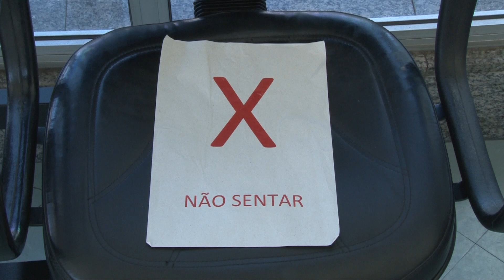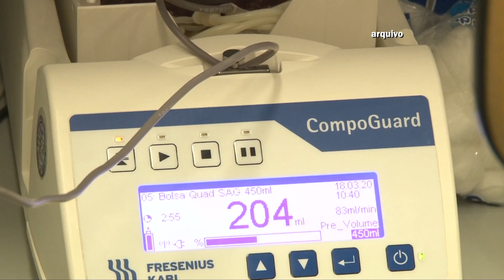CORONAVÍRUS | INFORMAÇÕES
Em meio à pandemia, o Hemocentro de Poços de Caldas funciona com todas as medidas de proteção contra a Covid-19. Veja como as doações podem ser feitas.